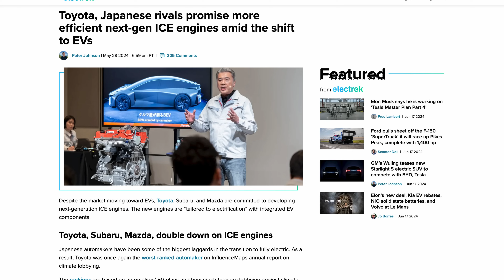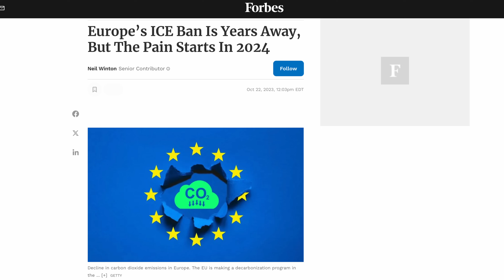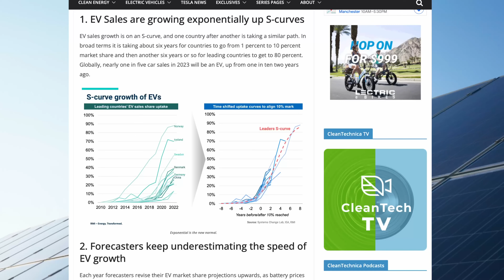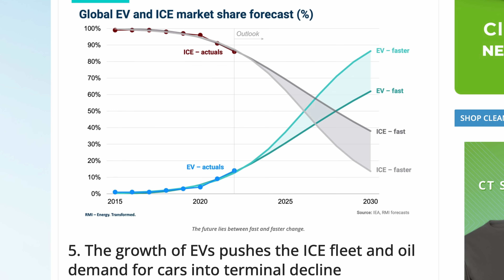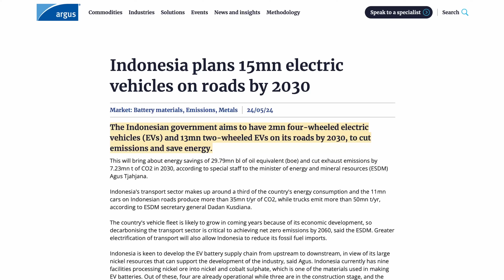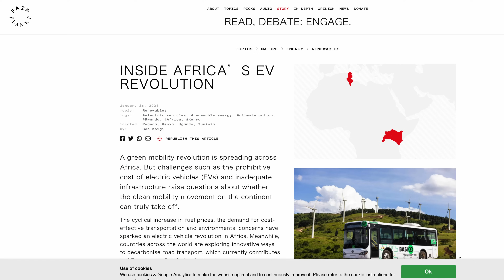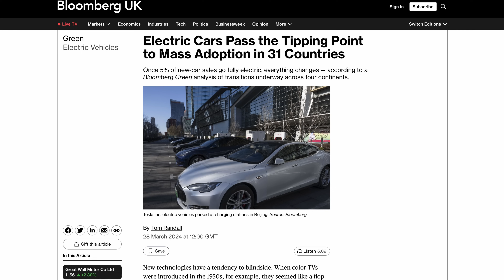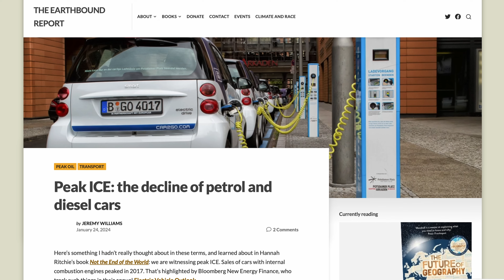The Future Is Already Here (But Many Don't Know It Yet)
Change is a gradual process... until it's not. And it can be difficult for many to realise what's actually happening. But for those of us paying attention, the future can seem inevitable. So to find out what's really going on, stick around as Dave Takes It On.

VIP: Tom Davison | Gary Heavens | Kodzo | Kenn | Andrew Leader | Jason Herrick | Lee Houten | Graham Russell | Wayne Follett | phil rundle | Stuart Joscelyne | Tom Walker | Michael W | Barry rathbone Ledsom | Peter Hartland | Charles Siddons | 2 Thumbs in the Thumbnail | Ray Daly | Simon Smith | Richard Waghorn | Rachael McLoughlin | Stephen Bagwell | Catrin Hubbarde